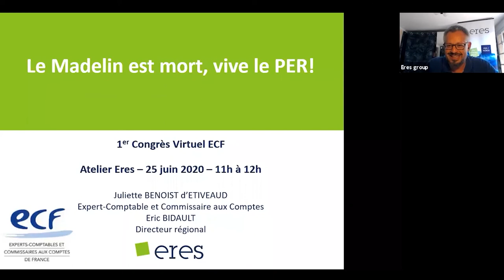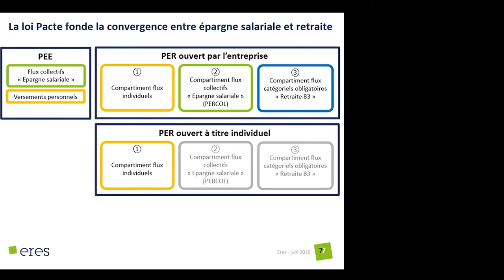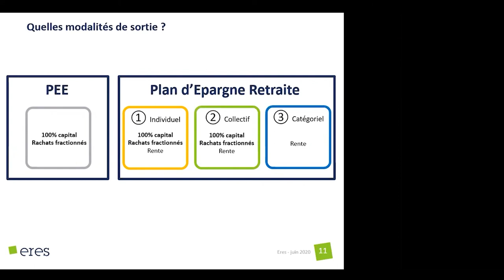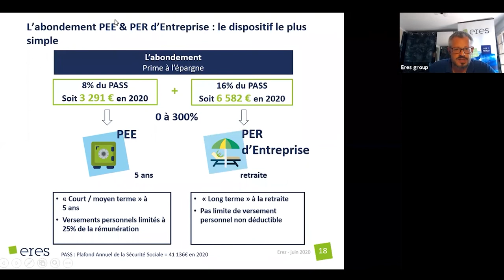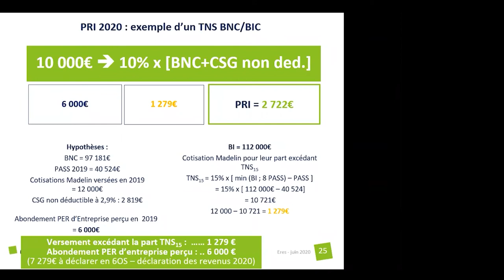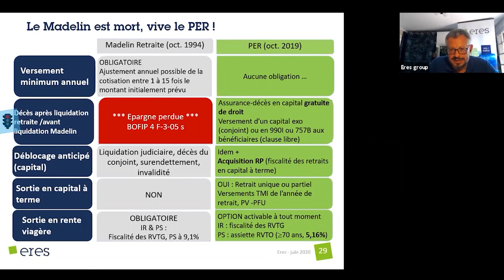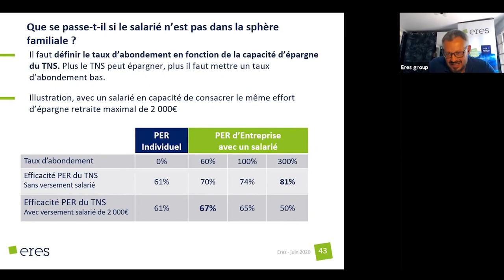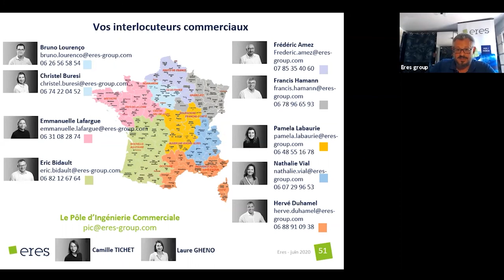Atelier - Le madelin est mort, vive le PER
Présenté par ERES